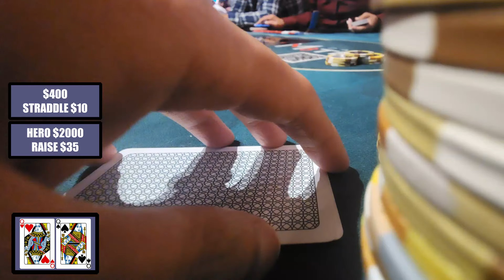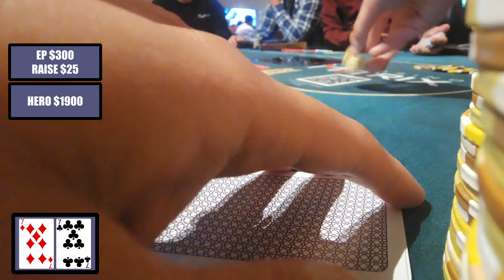Reading Villain PERFECTLY WRONG | Poker Vlog Episode 14